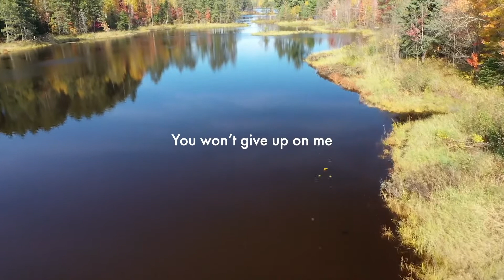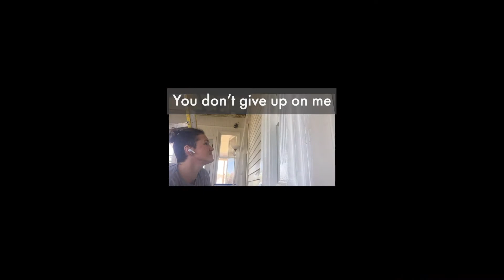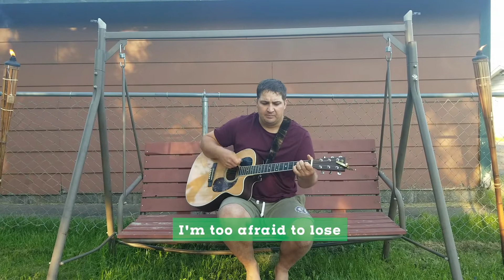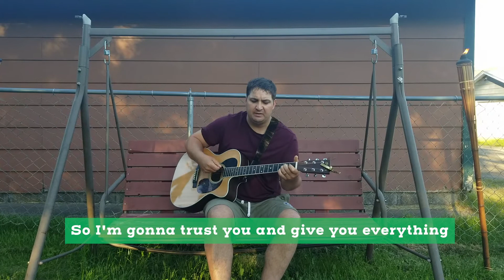I Can Talk and Listen to God